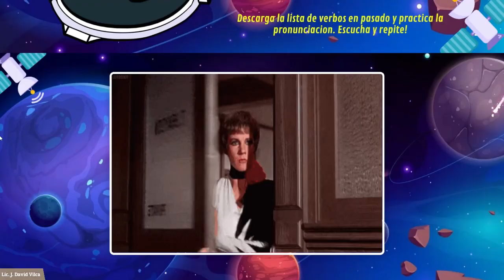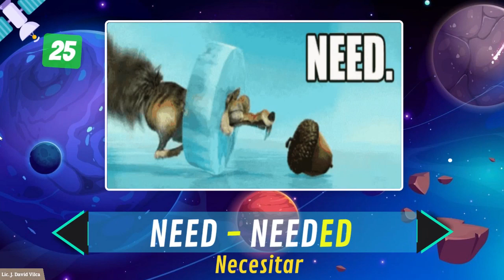APRENDO EN CASA INGLES - SEMANA 22 - REGULAR VERBS VIDEO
Clase semana 22 de Ingles Aprendo en casa, tema : Regular Verbs
IE. HERMOGENES ARENAS YAÑEZ.
CLASS N° 12
TEMA:
REGULAR VERBS